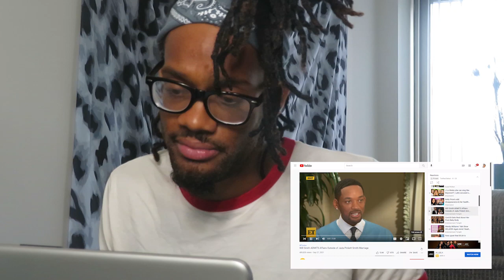Will smith... I don't care what affair, you da GOAT.